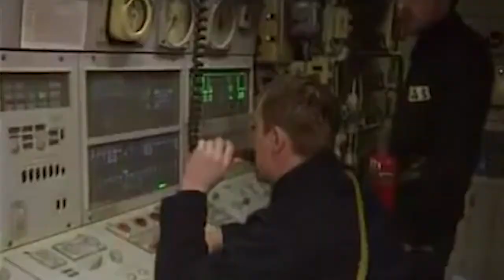МОРСКОЕ БРАТСТВО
День ВМФ ежегодно объединяет людей разных поколений и званий. В город на Березине съезжаются моряки из нескольких регионов. Все они  служили на разных кораблях лодках и направлениях, но каждого из них объединяет одна большая любовь к Родине и морю.